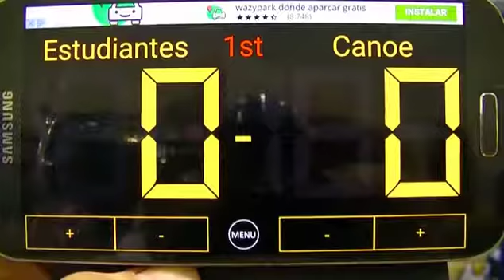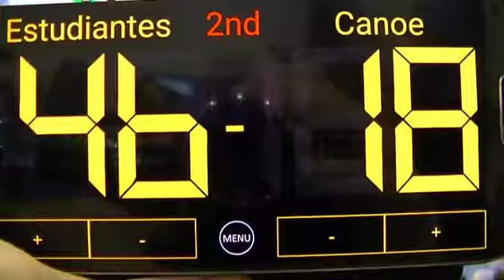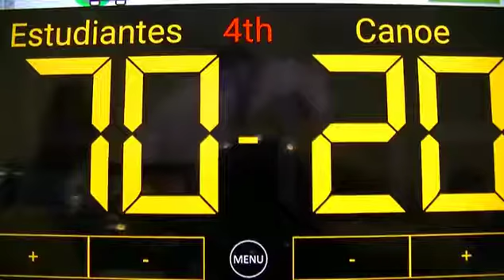(F.4) Estudiantes-Canoe (16mai29)